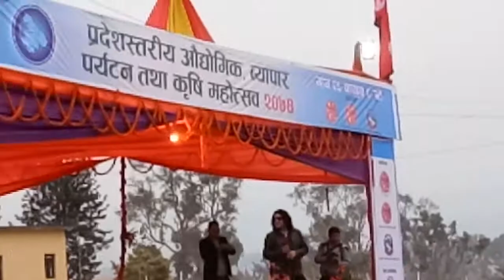Pramod Kharel on Surkhet mela 2074।।।उस्ले जति माया तिम्लाइ।।।।